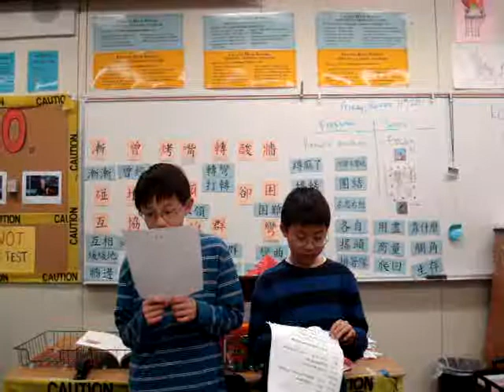蔡宗翰和羅舜文「一言難盡中文班」.MPG